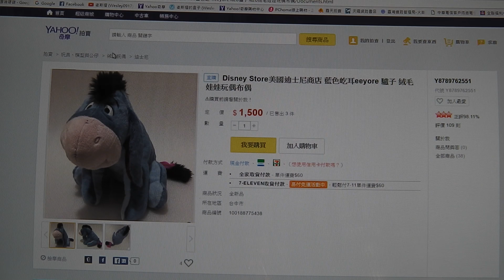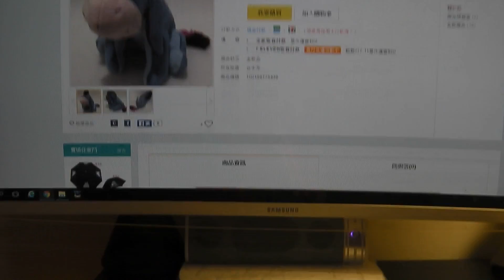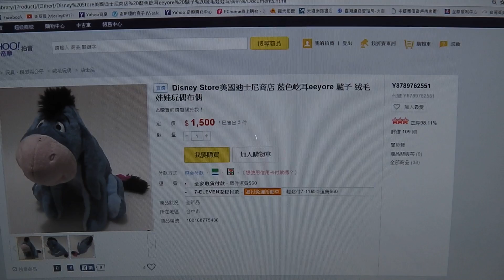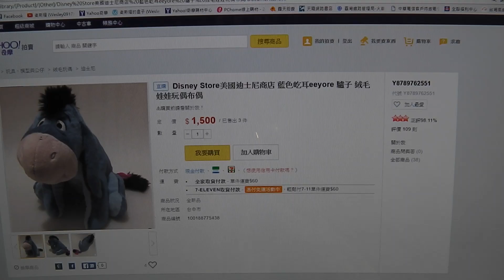小熊維尼 Eeyore 屹耳藍色玩偶 玩具開箱文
20170126_小熊維尼 Eeyore 屹耳藍色玩偶 玩具開箱文
NT 1,500 元~大洋
By Wesley0917